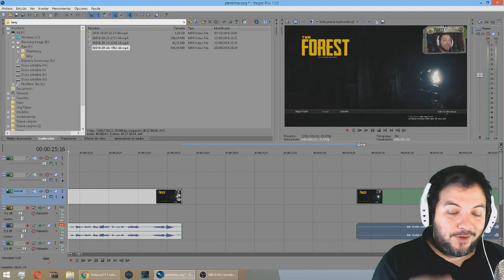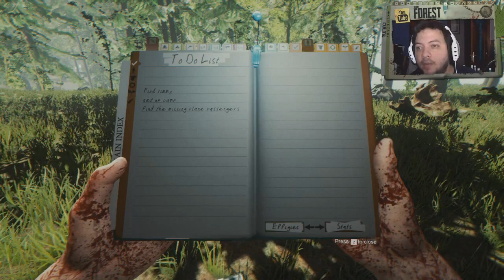The Forest 2 | #01 Volvemos al infierno! | Byto | 720P